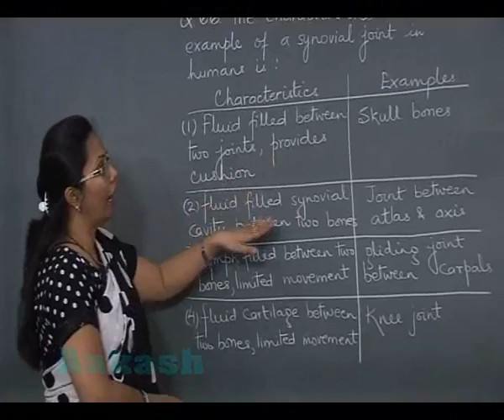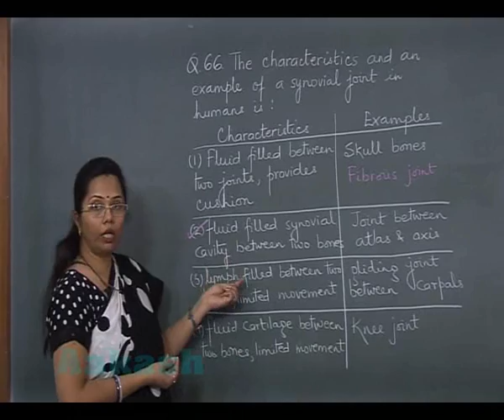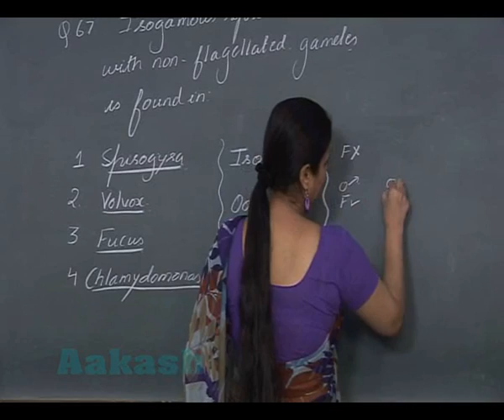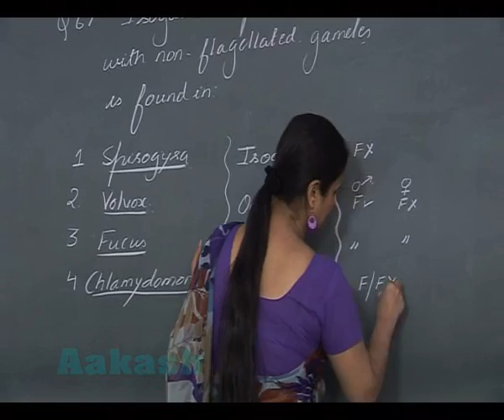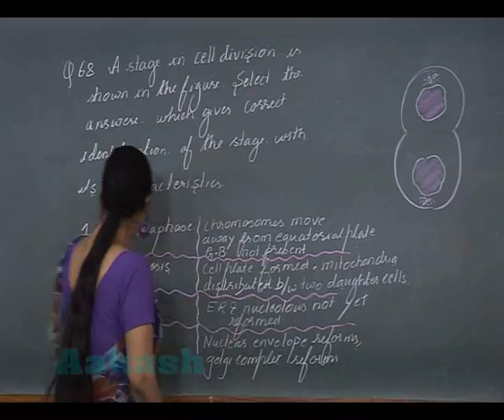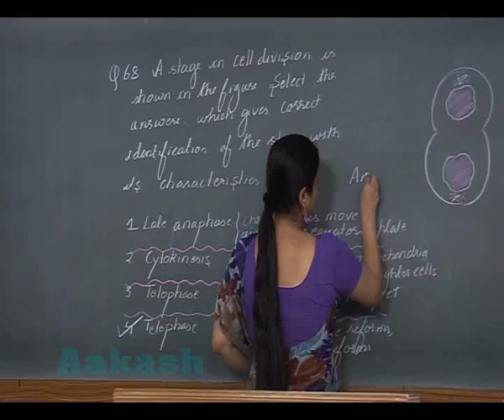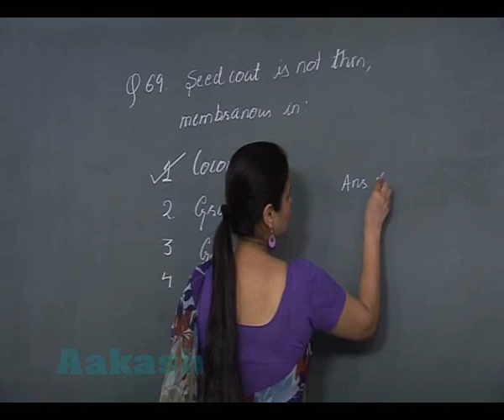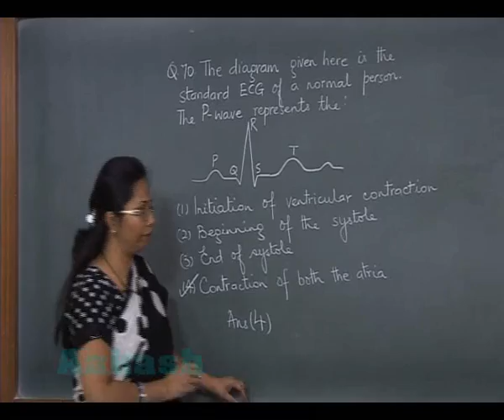NEET-2013 Video Solution (Biology: Question 66 to 70) Code-X by Aakash Institute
NEET-2013 Biology Video Solution from Question No. 66 to 70 Code-X has been Prepared and Uploaded by Aakash Institute.